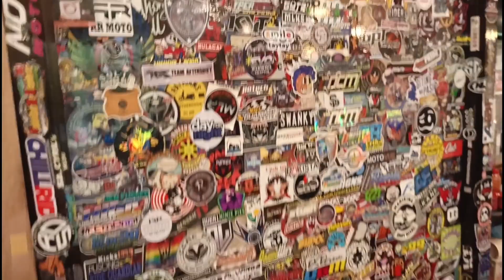HOLIDAY GALA! SARAP NG SARIWANG HANGIN! | emicamiranda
Hi I'm Emica!
Salamat at napadaan ka sa aking YouTube Channel ❤